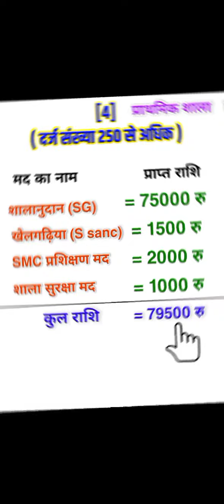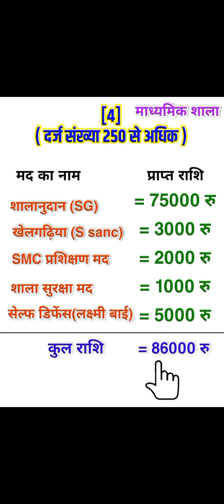शाला अनुदान राशि // स्कूल समग्र अनुदान // किस मद में कितनी राशि प्राप्त हुई है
video Highlight
शाला अनुदान राशि
शाला प्रबंधन समिति का उपयोगिता प्रमाण पत्र
उपयोगिता प्रमाण पत्र PDF cg
स्कूल समग्र अनुदान

दोस्तो आपको ये वीडियो कैसा लगा कॉमेंट बॉक्स में जरूर बताएं। यदि आपके पास गणित से संबंधित कोई सवाल है तो मुझे कॉमेंट करके बताये।

नीचे टेलीग्राम का लिंक है जँहा से आप मेरे ग्रुप में शामिल हो सकते हो।

Education videos
Mathematics video
Math's tricks
Lessons
skg new knowledge
New knowledge
SKG
Maths chapter
गणित के सवाल
गणित कक्षा 5वी
गणित कक्षा 8वी
गणित कक्षा 9वी
गणित कक्षा 10वी
गणित के मजेदार सवाल
गणित के प्रश्नावली